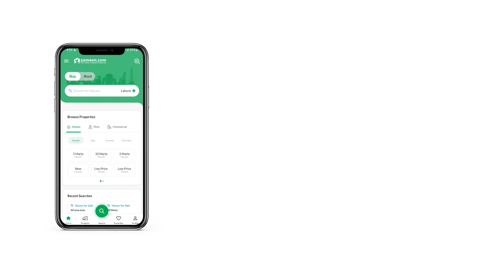11 MARLA FLAT FOR SALE IN PHASE 5 DHA ISLAMABAD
Elite Property Exchange Offers

- 3 Bedroom
- 3 Bathroom
- Lounge